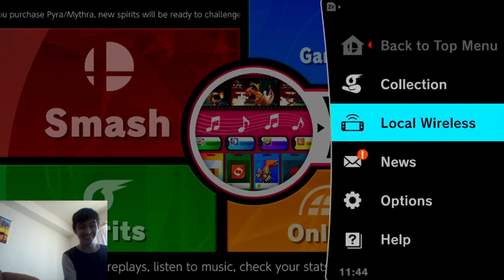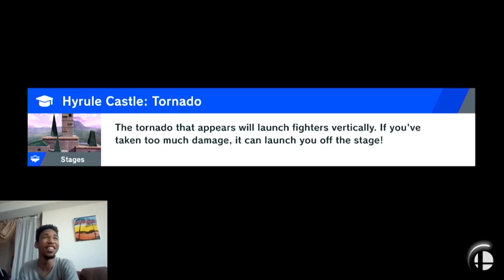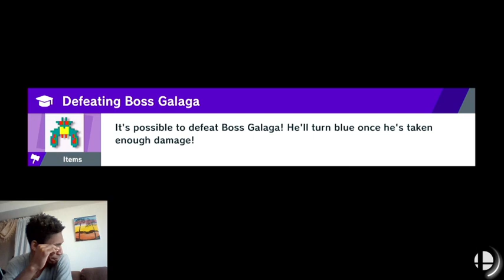Smash Ultimate except we use N64 Controllers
Proof that I can upoad again, this also means that the Mario Mainline Marathon can continue!